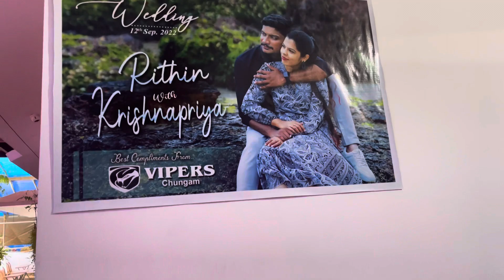WEDDING EVE Celebration|കല്ല്യാണ പുടവ കൈമാറി| കണ്ണൂരിലെ ചടങ്ങുകൾ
Brother’s Wedding Eve Celebration Video